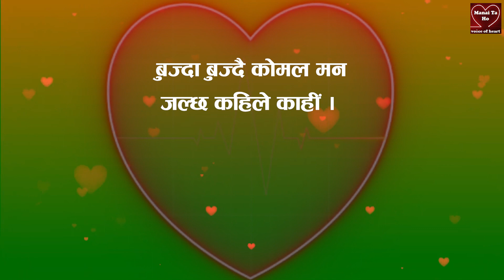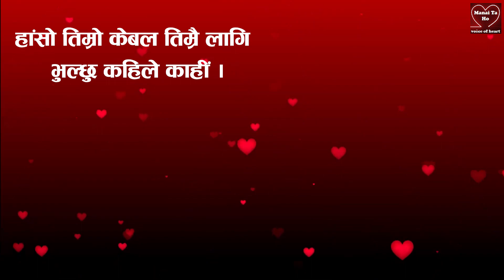मनै त हो // Voice Of Heart _01 // Heart Touching // Manai Ta Ho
Manai Ta Ho // Voice Of Heart _01 // Heart Touching // मनै त हो
C&P _ Manai Ta Ho